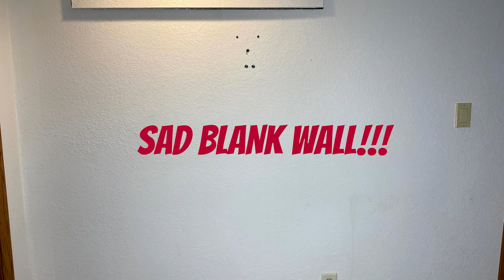Supporter Mini on our Studio Wall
Explainer video on how to get your name, logo, or face up on the SmashBoxxTV studio wall!